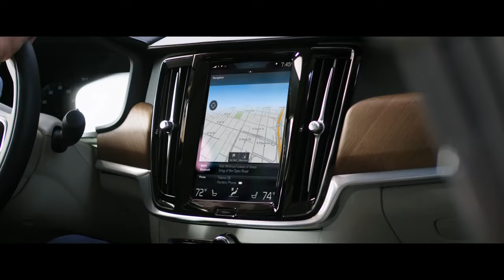Volvo S90 Song Of The Open Road Full Version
Song Of The Open Road Full Version